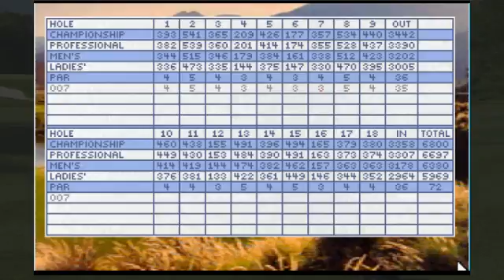NEW 'Augusta F9' Expert mode, pro tee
NEW 'Augusta National' front nine Expert mode, pro tee, Jack Nicklaus Golf & Course Design: Signature Edition, game course design by D. Raftery -- Watch live